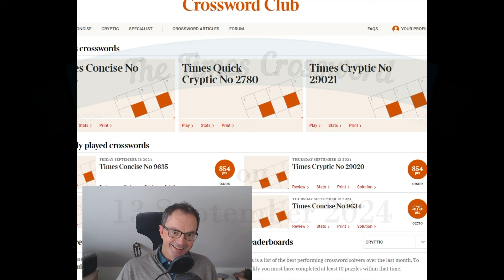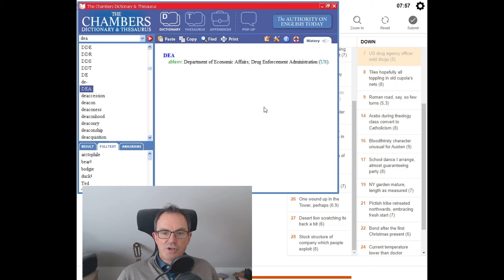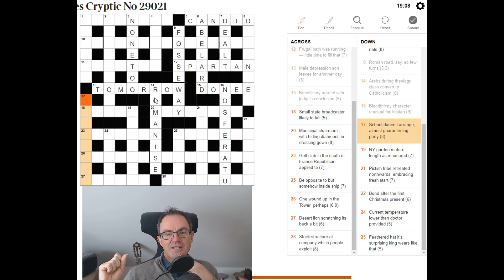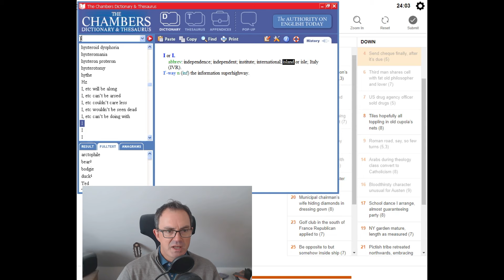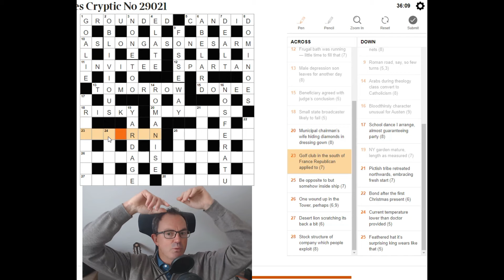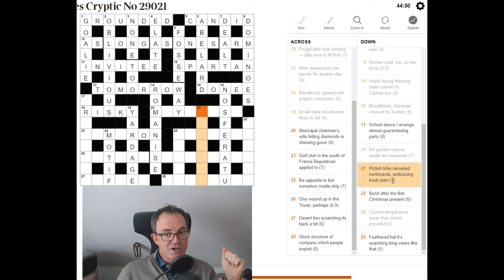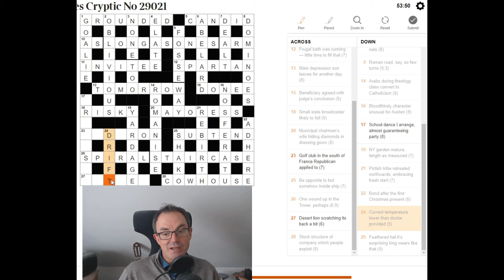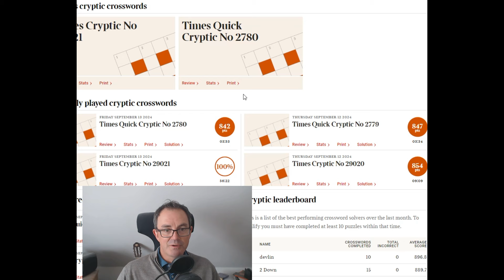"Be Afraid, Be Very Afraid"... The Times Crossword Friday Masterclass: 13 September 2024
*** TODAY'S PUZZLE ***
In the latest edition of our attempts to solve a Friday Times crossword, Simon tackles today's puzzle which is the hardest in over a year.  As you'll hear in the introduction, even 12x champion solver Mark thinks this is a scarily hard puzzle!!

*** STRATFORD LITERARY FESTIVAL: LIVE CRACKING THE CRYPTIC ***
If you're interested in watching a live episode of Cracking The Cryptic and meeting us in real life then there is a link to the live show we're doing on 27 October at 10am at the Stratford Literary Festival below.  There are very few tickets available so please do book early if you are keen to go.

*** ORDER OUR BOOK HERE ***

Box 102
56 Gloucester Road
London
SW7 4UB

You can input classic sudoku puzzles nto our software and help support Sven, the programmer responsible for the wonderful user interface we all use to play these puzzles everyday. The app also comes with 12 handmade puzzles from us: